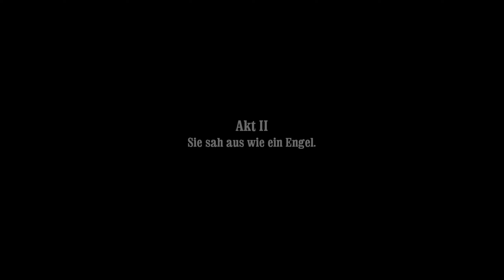Flucht aus Fort Smith! Call of Juarez: Bound in Blood [#04]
Hey ho Western-Schützen 2.0!

Wenn dir das Spiel gefällt, dann kauf es dir doch bitte im Original! (Zum Beispiel

Call of Juarez: Bound in Blood (kurz CoJ:BiB) ist ein Videospiel des polnischen Entwicklerstudios Techland und wurde von Ubisoft auf den Markt gebracht. Der Ego-Shooter mit Western-Szenario ist der Nachfolger des 2006 erschienenen Call of Juarez, erzählt jedoch die Vorgeschichte des ersten Teils. Call of Juarez: Bound in Blood wurde für Windows, PlayStation 3 und Xbox 360 am 30. Juni 2009 erstveröffentlicht. Ein Nachfolger erschien im Sommer 2011 und trägt den Titel Call of Juarez: The Cartel, spielt anders als seine beiden Vorgänger jedoch in der Gegenwart. Im Mai 2013 folgte mit Call of Juarez: Gunslinger, der wieder im Wilden Westen angesiedelt ist, der bislang letzte Ableger der Reihe.

Spoiler:

Zu Beginn des Spiels findet man sich im amerikanischen Sezessionskrieg auf Seiten der CSA (Confederate States Army), der Armee der Südstaaten wieder. Da die Gebrüder Thomas und Ray McCall desertieren, um ihre Farm zu retten und ihrer Familie zu helfen, haben sie nun auch die Konföderation der Südstaaten am Hals.

Als Thomas und Ray zu ihrer Farm zurückkehren, ist diese schon von der Armee der USA eingenommen. Nachdem Thomas und Ray alles kurz und klein schießen, finden sie ihre tote Mutter und ihren jüngeren Bruder William wieder. Ray verspricht seinen Brüdern, dass sie die nun völlig zerstörte Villa wieder aufbauen, sobald der Krieg vorbei ist. Kurz nachdem die drei nach Fort Smith, Arkansas, fliehen, erreicht ihr Colonel Barnsby die Villa und schwört sich, dass er die desertierten Brüder hängen wird...

Quelle: Wikipedia